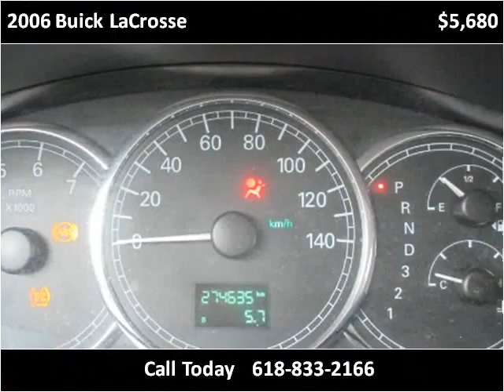2006 Buick LaCrosse Used Cars Carbondale Anna Marion IL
This 2006 Buick LaCrosse is available from Coad Chevrolet Buick.